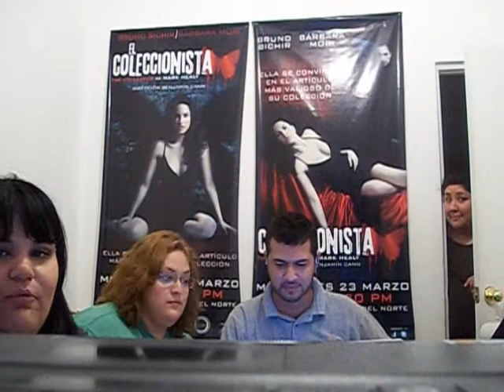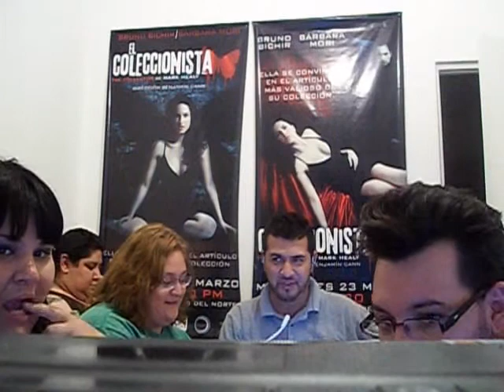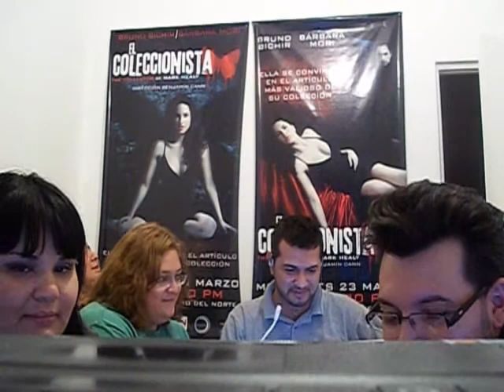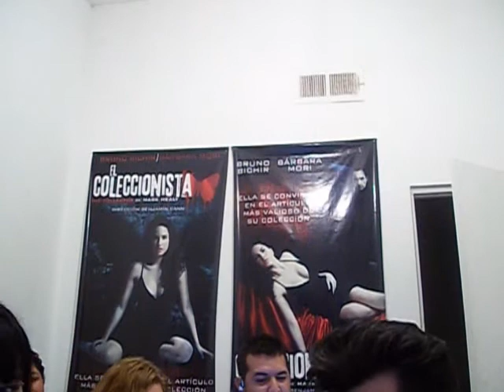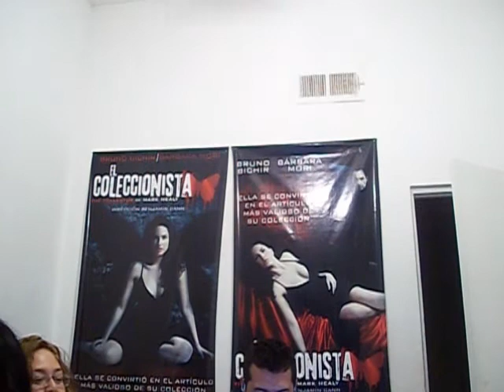Behind the scenes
La cueva de las leonas el pasado 16/16/11  con la seccion "Cuentame tu merma" en el episodio de hoy, "no desearas la mujers de tu proximo"